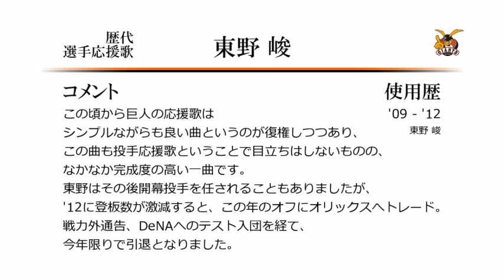読売ジャイアンツ 東野峻 応援歌 [MIDI]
2015年も終わろうとしております。
今年一年間の感謝も込めて、いくつか個人的に好きな応援歌を投稿したいと思います。
ジャイアンツからは今年DeNAで引退を決めた東野の応援歌。